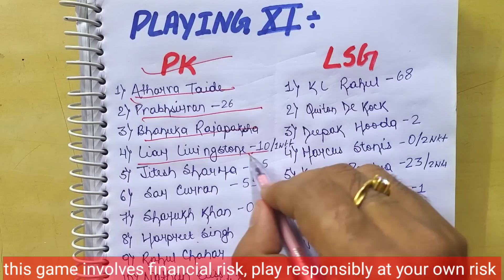Lucknow Super Giants vs Punjab kings 38th Match Prediction IPL 2023, LSG VS PK, PBKS vs LKN dream11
Lucknow Super Giants vs Punjab kings 38th Match Prediction IPL 2023, LSG VS PK, PBKS vs LKN dream11 team

1) Join Our Telegram Channel For Free

Ipl 38th match playing 11
Ipl 38th match Prediction 2023
Ipl thirty eighth match playing 11
Ipl 38th match promo
Punjabvslucknowdream11
Punjabvslucknowtodaymatchprediction

Lsg vs pk
Lsg vs pk dream11
Lsg vs pk 2023
Lsg vs pk playing11
Lsg vs pk status
Lsg vs pk 2023 playing11
Lsg vs pk  dream11 prediction
Lsg vs pk dream11 team
Lsg vs pk ipl 2023
Lsg vs pk live
Lsg vs pk match
Lag vs pk prediction
Lsg best playing11
Lsg 38th match ipl 2023
Lucknow vs punjab dream11
Lucknow vs punjab ipl dream11 prediction
Lucknow vs punjab dream11 prediction
Lucknow vs pinjab final playing11
Lucknow vs punjab highlights
Lucknow vs punjab ipl 2023 tamil

Pk vs lsg playing11 2023
Pk vs lsg playing11
Pk vs lsg 2023
Pk vs lsg tips
Pk vs lsg comparison
Pk vs lsg dream11
Pk vs lsg dream11 prediction
Pk vs lsg dream11 prediction 2023
Pk vs lsg tamil
Pk vs lsg Telugu
Pk vs lsg head to head
Pk vs lsg pitch report
Pk vs lsg venue stats
Pk vs lsg highlights 2023 in hindi
Pk vs lsg hindi
Pbks vs lkn fantasy cricket team
Pk vs lsg squad
Pk vs lsg playing

Ipl news
Ipl breaking news
Ipl latest news
Ipl today cricket match
Today match prediction
Today ipl prediction
Ipl second match prediction
Ipl 38th match prediction
Ipl 2023 match full stats
Lsg vs pk  preview
Ipl2023  today
Ipl 23rd match
Ipl 2023 38th match
Ipl lsg vs pk 2023
Ipl pk vs lsg 2023

Ipl, ipl2023, ipl2023 prediction, ipl live, ipl highlights, ipl2023 live on, ipl song, ipl2021, ipl 2024 predictions, ipl tips, ipl channel, lsg vs pk playing 11 prediction, lsg vs pk probable 11, lsg vs pk player list 2023, lag vs pk practice match, lsg vs pk prediction dream 11,
Lsg vs pk promo,pk vs lsg team prediction,
Lsg vs dc tamil, lsg vs pk analysis 2023, lsg vs pk dream 11 team 2023, lsg vs pk dream 11 2023, or pk vs lsg dream 11 prediction 2022 tamil, lsg vs pk dream,pk vs lsg dream 11 prediction, lsg vs dc dream 11 team,pk vs lsg dream 11 tamil, lsg vs pk dream 11 prefiction